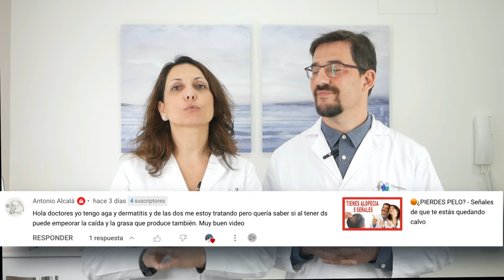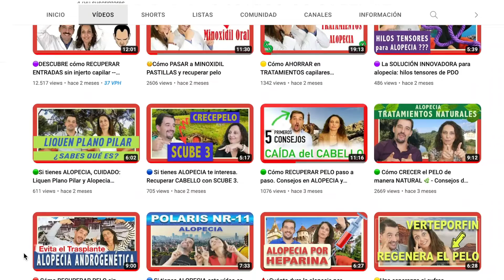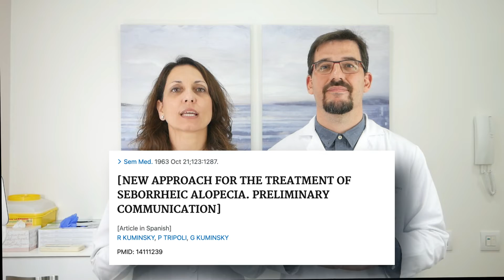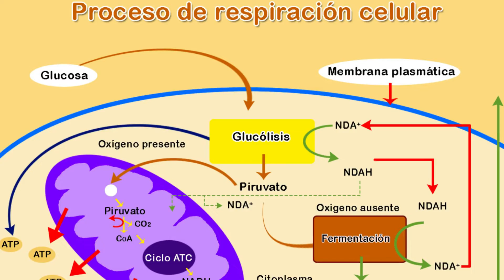🟡 DERMATITIS SEBORREICA y ALOPECIA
🔹 En este video, hablaremos sobre la conexión entre la dermatitis seborreica y la alopecia, dos afecciones comunes del cuero cabelludo que pueden afectar tanto a hombres como a mujeres. La dermatitis seborreica es una condición que causa inflamación y descamación de la piel, mientras que la alopecia se refiere a la pérdida de cabello en una zona determinada.

🔹 Explicaremos cómo estas dos condiciones pueden estar relacionadas y cómo la dermatitis seborreica puede causar la caída del cabello en algunos casos. También discutiremos las diferentes causas de la dermatitis seborreica y la alopecia, así como los tratamientos disponibles para ambas condiciones.

🔹 Además, ofreceremos consejos útiles sobre cómo cuidar adecuadamente el cuero cabelludo y el cabello para prevenir y tratar la dermatitis seborreica y la alopecia.

🔹 Ya sea que estés experimentando estos problemas o simplemente quieras aprender más sobre ellos, este video es para ti. ¡No te lo pierdas!